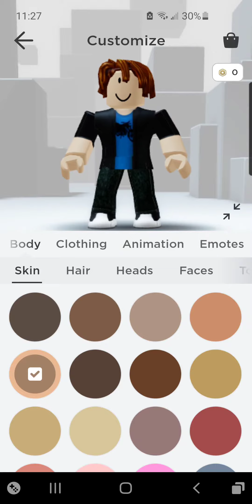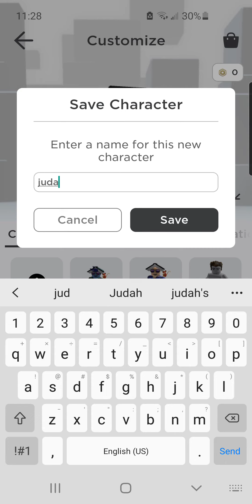The brand new judahs gaming look